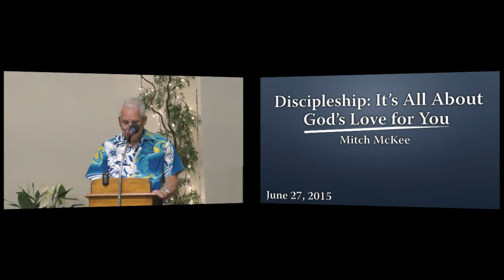Discipleship: It’s All About God’s Love for You - Mitch McKee - June 27, 2015